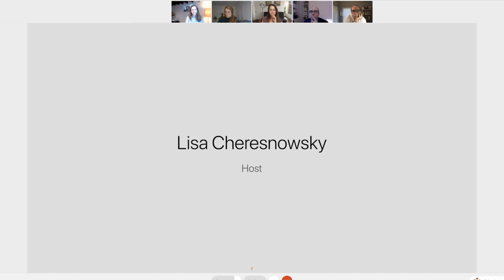The First Amendment Salon: Facial Recognition Data Gathering and the First Amendment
Discussants:
Jane Bambauer
Vera Eidelman
Katharine Larsen

For this Salon, we are delighted to welcome Jane Bambauer (Professor of Law at the University of Arizona) and Vera Eidelman (staff attorney with the ACLU’s Speech, Privacy, and Technology Project) to discuss ongoing litigation involving Clearview AI, Inc. and its practice of gathering and commercially disseminating facial recognition data. The exchange will be moderated by Katharine Larsen  (Chief Counsel, Reuters News at Thomson Reuters)